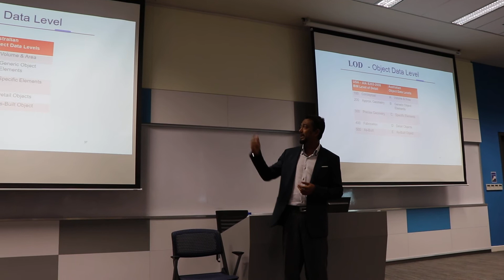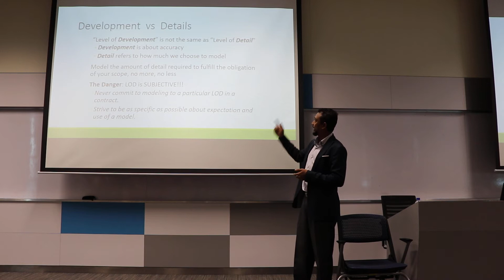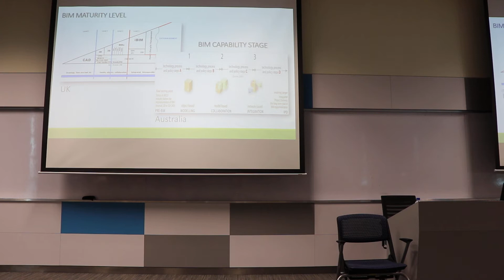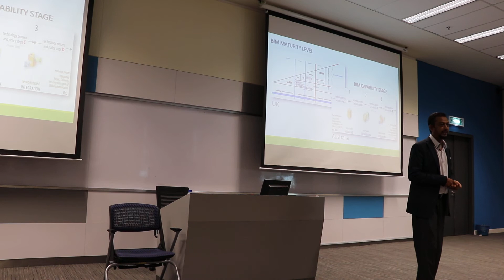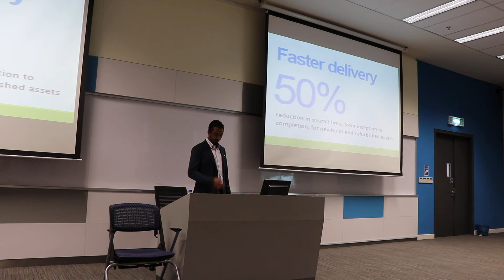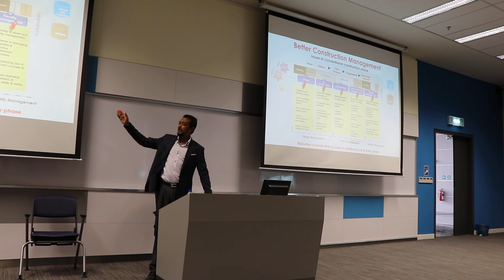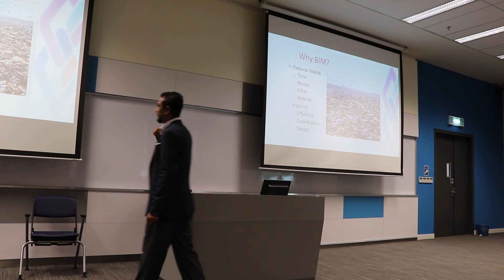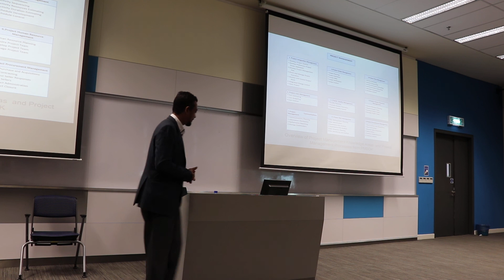Open BIM Talk in Malaysia-3